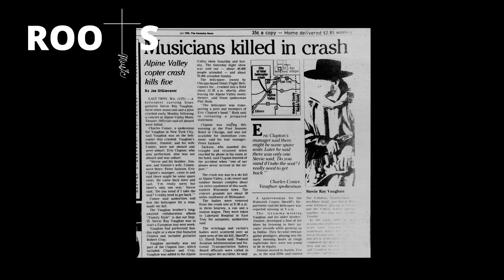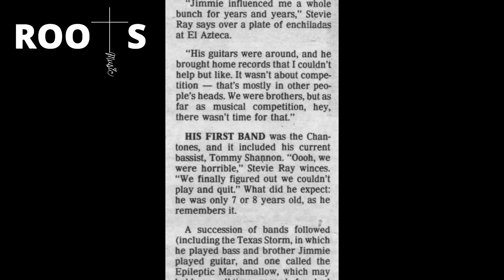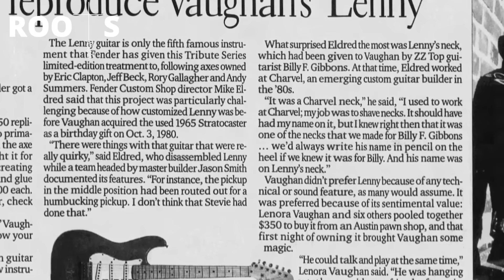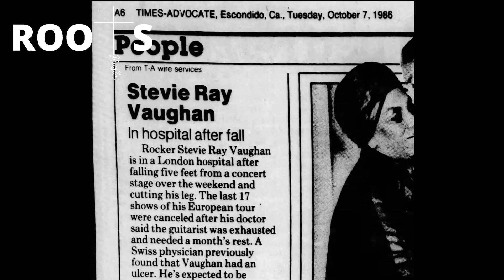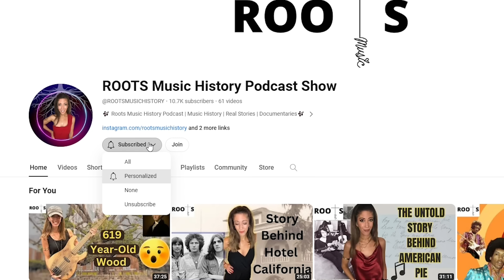Digging Up the Roots of STEVIE RAY VAUGHAN (Part 1: SRV's Childhood & Stardom)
***Click to Watch All the Videos in the ROOTS Stevie Ray Vaughan Series

🎵Stevie Ray Vaughan was arguably the greatest blues guitarist of all time. With that, comes lots and lots of stories. Told and Untold - I've compiled all the best stories of SRV in one podcast episode. That's where the Roots Music History Podcast Family comes into play! I need ya'll to comment down below your favorite SRV story if it wasn't mentioned here, and elaborate on the ones that I did tell as some details may not have made the final cut. However, I hope you enjoy this episode as one comprehensive video that brings together everything in chronological order. This will be Part One of a Stevie Ray Vaughan Series, so be sure to subscribe and follow for the subsequent parts (all of which can be found as a playlist on the channel, as well!) 🎵